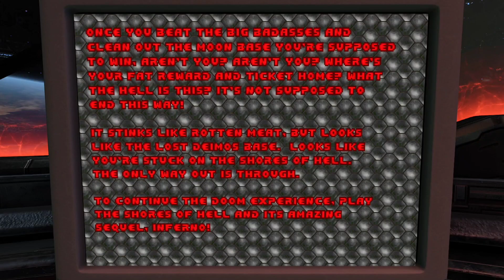The Ultimate DOOM in DOOM Eternal (Xbox Series X)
The Ultimate DOOM in DOOM Eternal
Xbox Series X
Gamepad